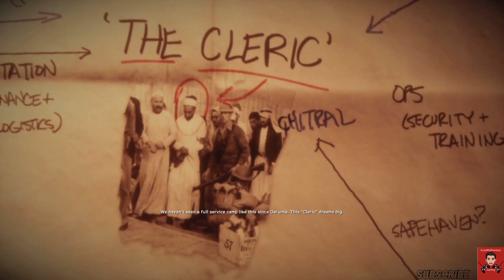Connect the Dots (Mission Playthrough) (No Commentary) (HD) Medal of Honor Warfighter